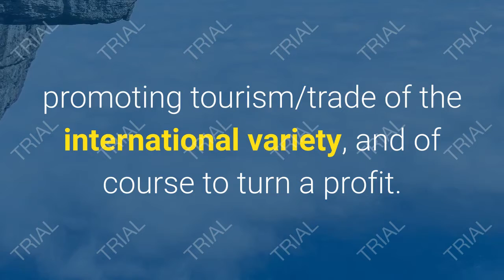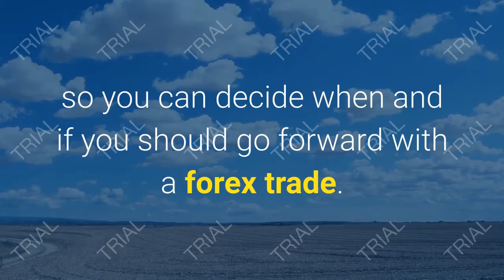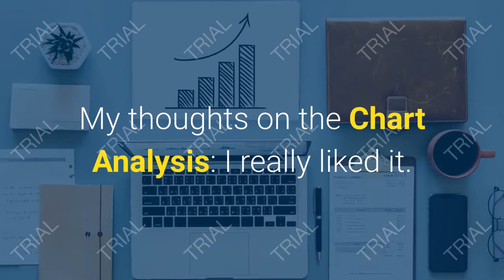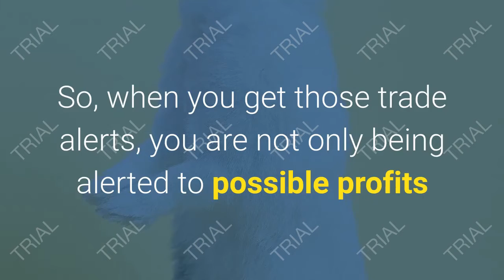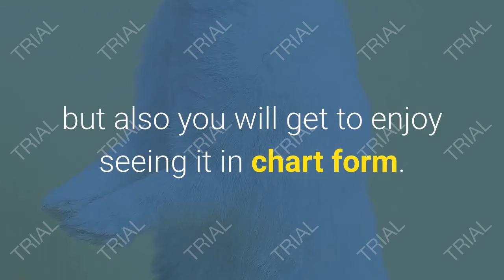forex trendy Honest review:Earn By trading In Forex|Exact Five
Forex Trendy is a software program. It uses an algorithm to search and find trends in the market, and unlike other programs that are designed to monitor market trends, features a good monthly price.

This program burst onto the scene about five years ago, and since then, it has enjoyed some great improvements. You as a trader get the dirt on market conditions for the day so you can decide when and if you should go forward with a forex trade.

And much like the finance world, everything happens in real time. Once you get this program, you get immediate access to all it has to offer and can start monitoring the trends ASAP.